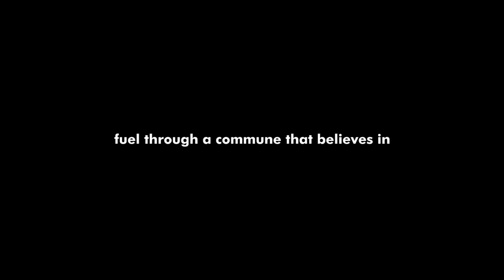Do you want to achieve your dreams? Join the commune!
I Can I Will foundation is set up to facilitate people explore their potential to find their purpose of living in the evolution of consciousness and adding value to others.